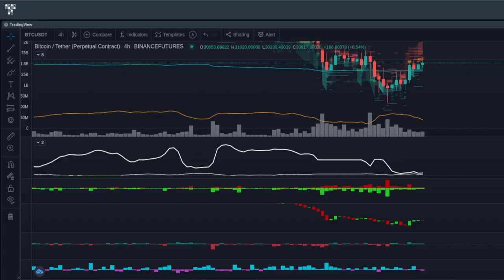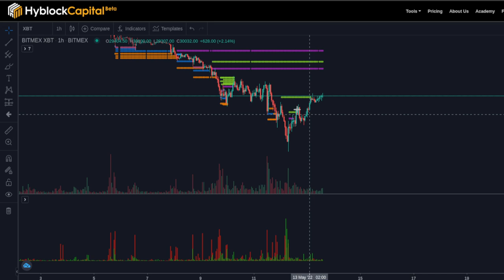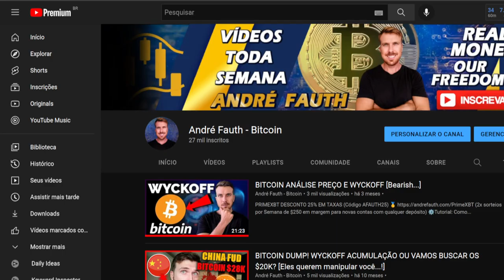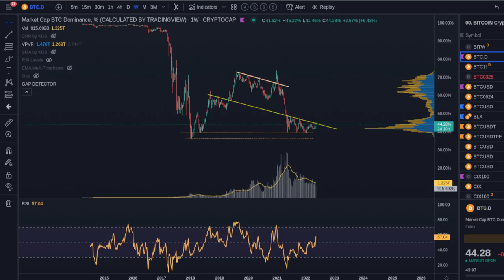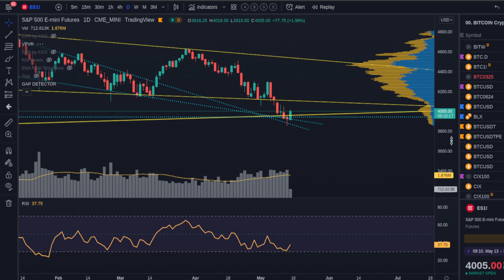BITCOIN APÓS A TEMPESTADE